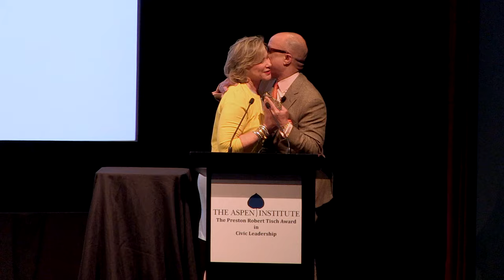Darren Walker - Recipient of Preston Robert Tisch Award in Civic Leadership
On December 8th, Ford Foundation President Darren Walker was presented with the Aspen Institute 2015 Preston Robert Tisch Award in Civic Leadership. The award was created in 2009 by Bob Tisch’s children — Laurie, Jonathan, and Steve — to honor their father’s legacy of public service and philanthropy. The program featured Darren Walker in conversation with Aspen Institute President and CEO Walter Isaacson.

Previous winners of the Tisch Award include jazz great and educator Wynton Marsalis, tennis legend and humanitarian Billie Jean King, renowned restaurateur, civic leader and CEO of Union Square Hospitality Group Danny Meyer, and civil rights leader Congressman John Lewis.